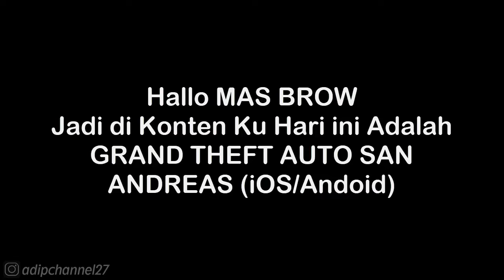Story Missions | OG Loc - OG Party | GTA San Andreas (iOS/Android) HD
Follow Aku di :
Instragram : @adipchannel27

. . . . . . . . . . . .Terima Kasih. . . . . . . . . . . . .